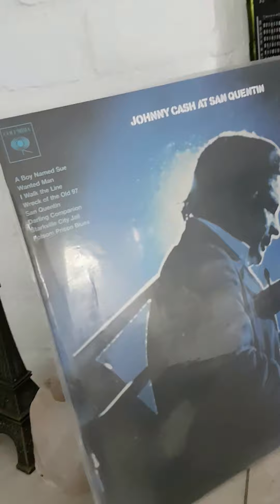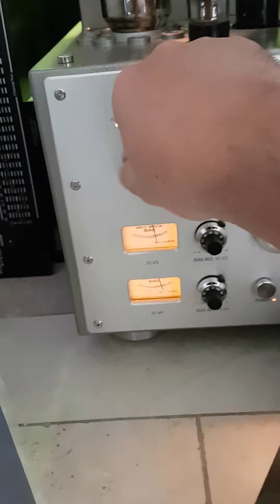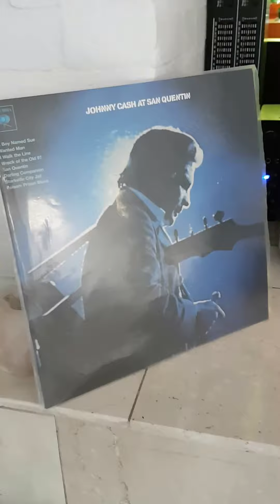Cash on SET